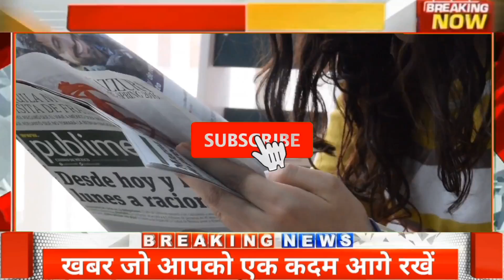डुमरी विधानसभा उपचुनाव की तारीख का ऐलान,5 सितंबर को होगा मतदान और 8 को आयेगा रिजल्ट